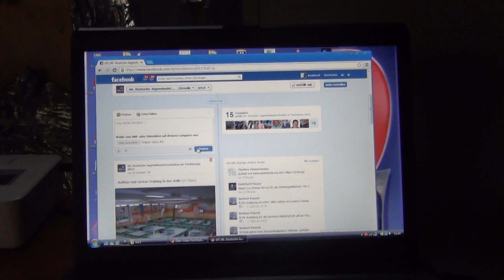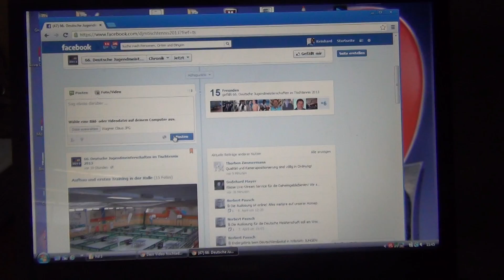Tischtennis Deutsche Jugendm 2013 erstmals mit LIVESTREAM Mediencenter)